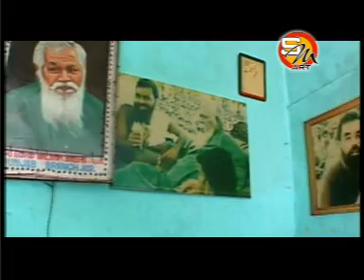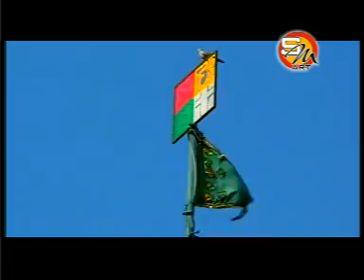Tere Naa De Badshah | jamna Rasila | Patras Cheema | Latest Punjabi Song | New Song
Song - Tere Naa De Badshah
Singer - Jamna Rasila